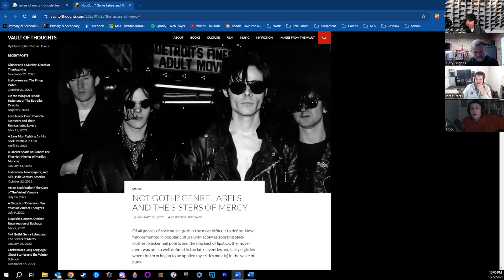P&S ModCast 368 - Homesteading with Gary MF Hughes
The panel discusses silencers, homesteading challenges, body armor, AKs, and more.

Host: Matt Landfair

Panel:
Brass Facts
Hop
Gary Hughes